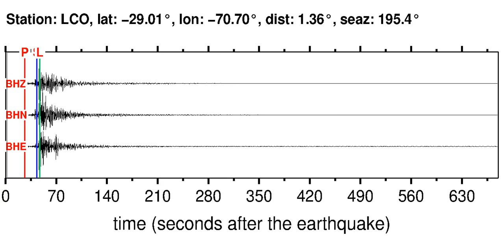LCO Soundquake: 3/3/2012 11:01:47 GMT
This is a sonification of the Near Coast Of Central Chile 5.5MB earthquake (3/3/2012 11:01:47 GMT). It was made from a seismogram recorded by the global seismic station LCO in CENTRAL CHILE.